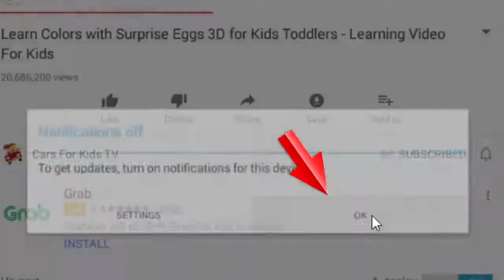54 Learn Colors With Surprise Eggs Ball Pit Show Truck Jump Street Vehicles for Kids CFK Family